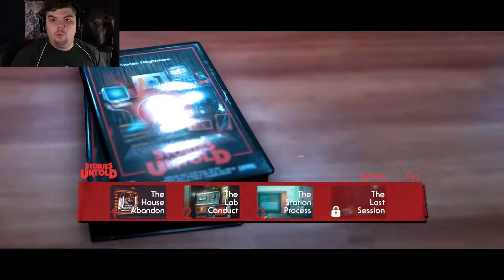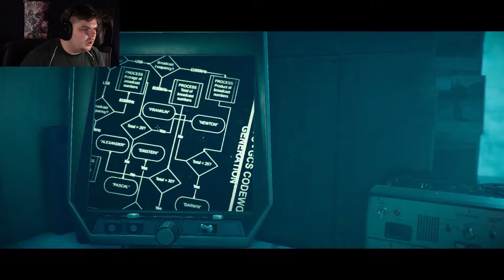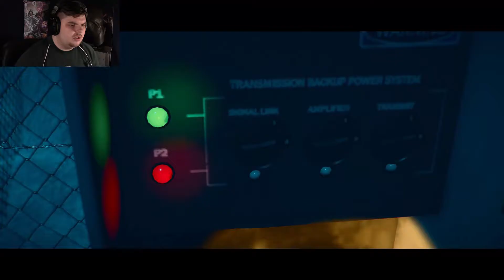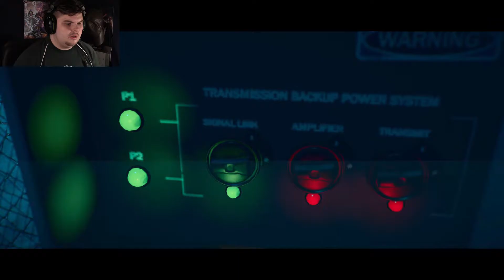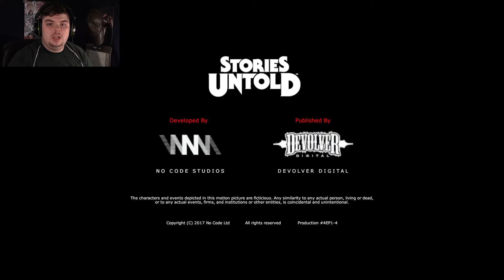Stories Untold #4 What the F is that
first alien probes now alien tenticales? what the F'ing hell my mind blown